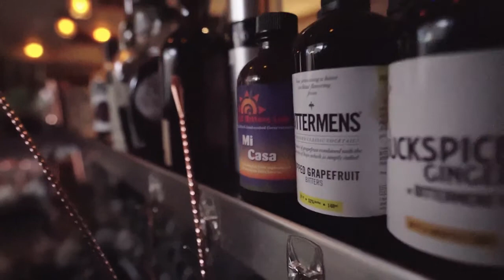That Part - Diamond Ortiz - Audio Locker - No Copyright Music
Audio Locker - YouTube Audio Library -  No Copyright Music - Music Video

The best place for No Copyright Music in the world for content creators. A channel dedicated to No Copyright Music and Royalty Free Music for content creators ·

You are free to use this song in any of your videos. It is collected from YouTube Audio Library. Video Clips from Pexels.